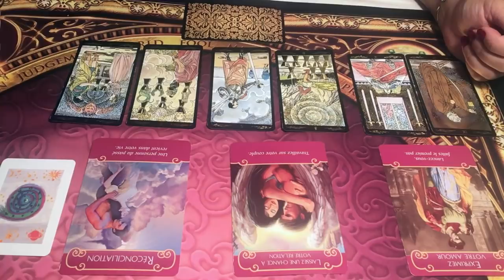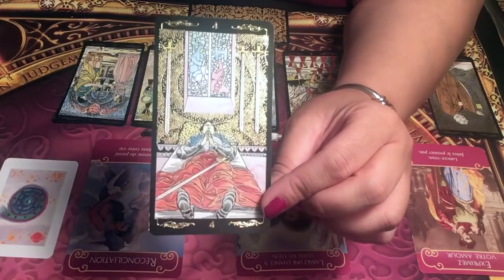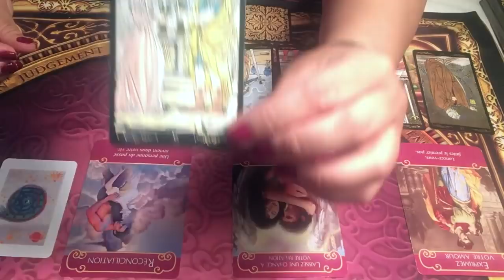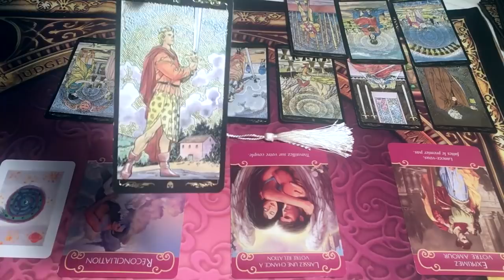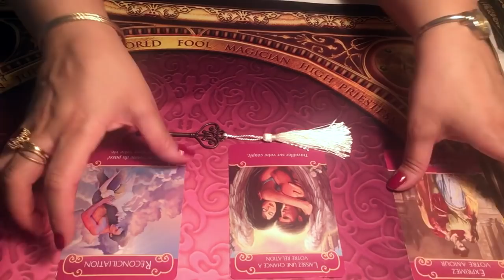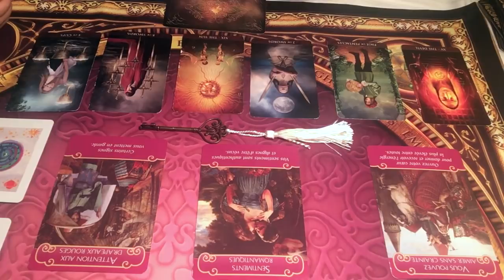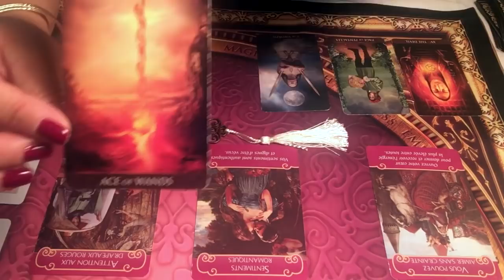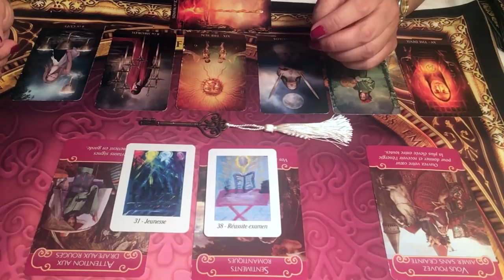BALANCE - ÉNERGIES SENTIMENTALES DU MOIS DE JUIN 2019